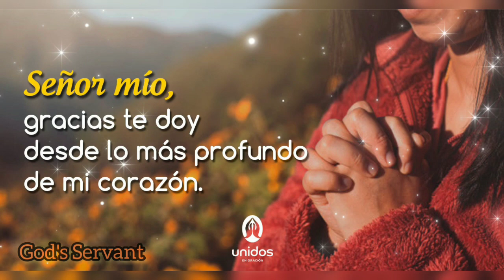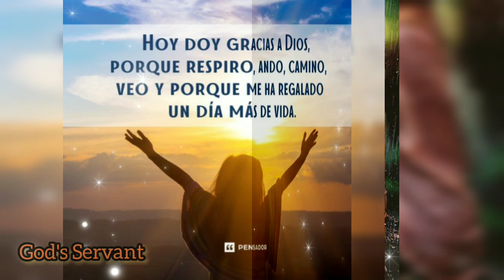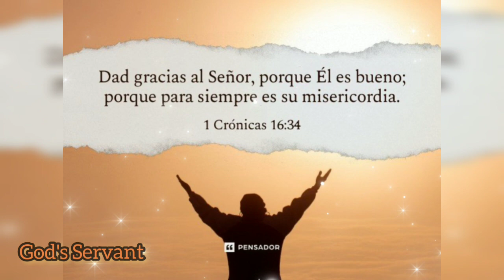Hoy Señor te damos gracias [ música cristiana ]